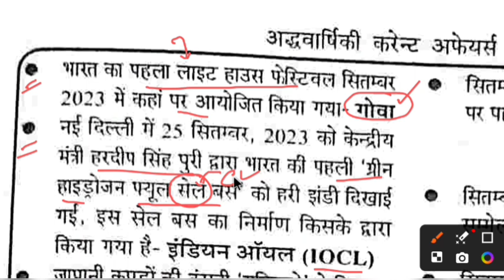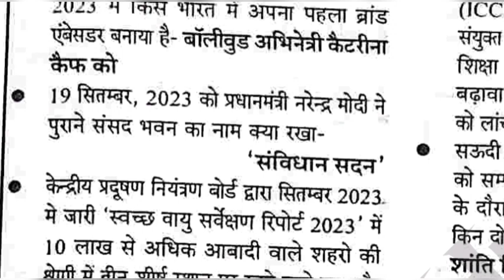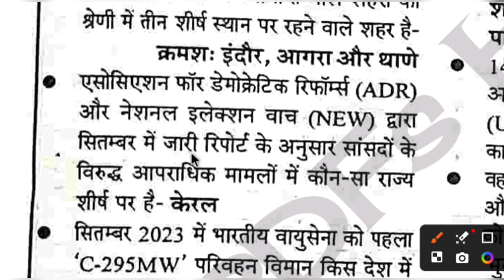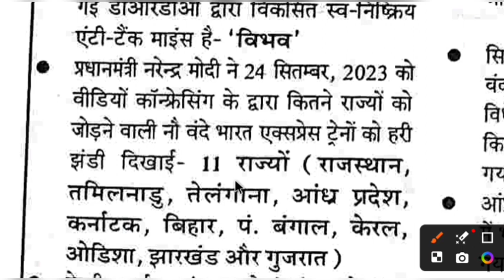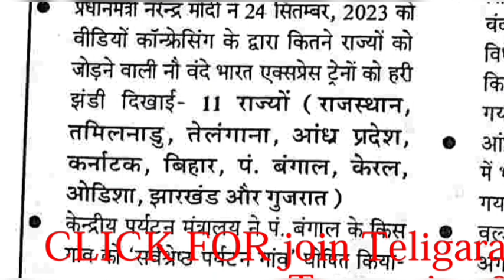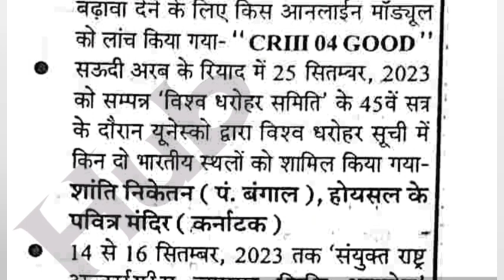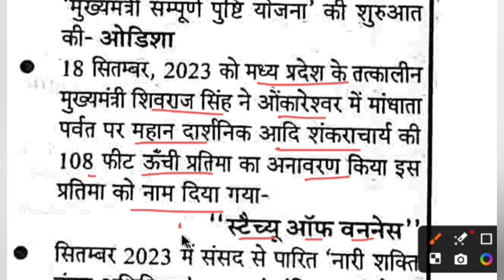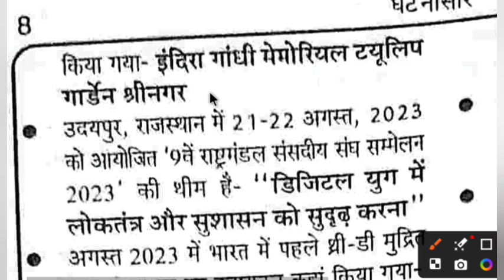GhatnaSaar Current Affairs July to December 2023 #02 | RO PCS